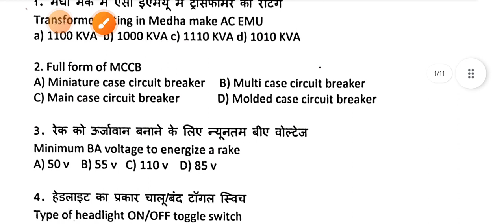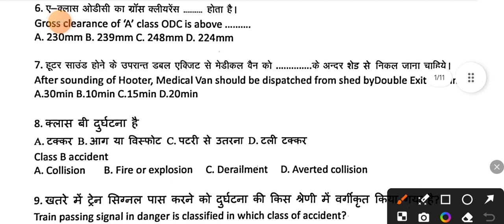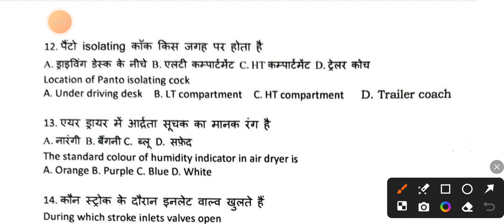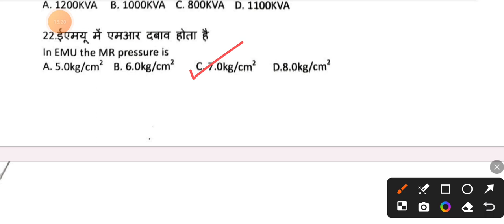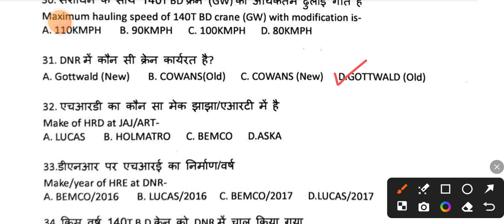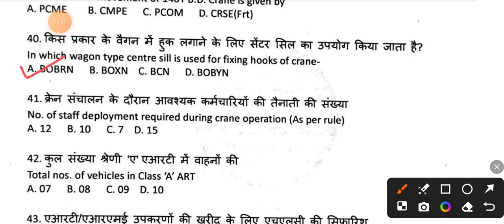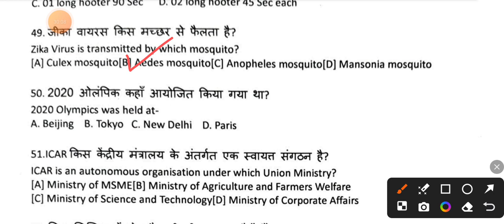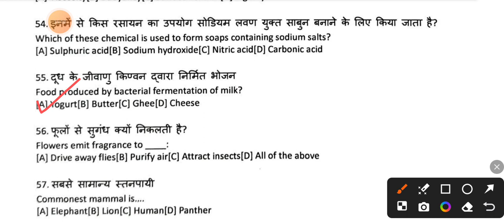DANAPUR DIVISION (ECR) JE MECHANICAL TRAINSET PART-I DT 04.08.24